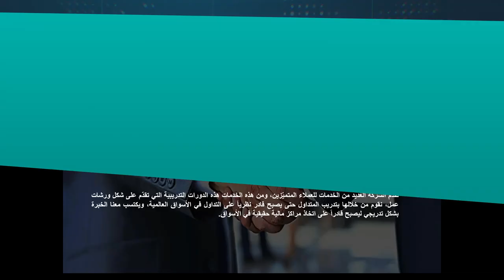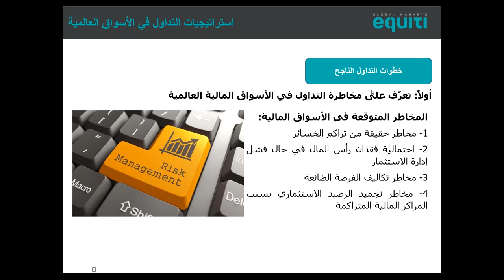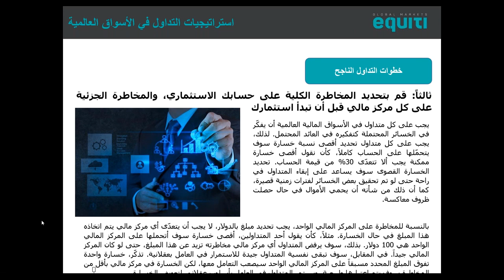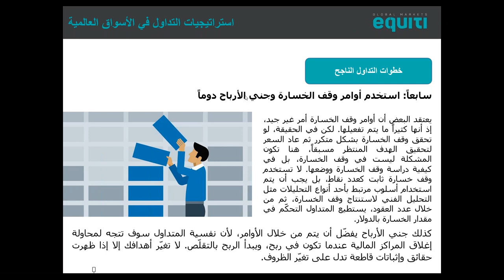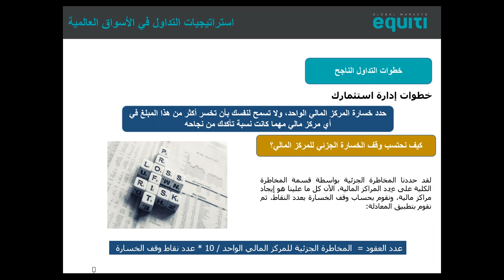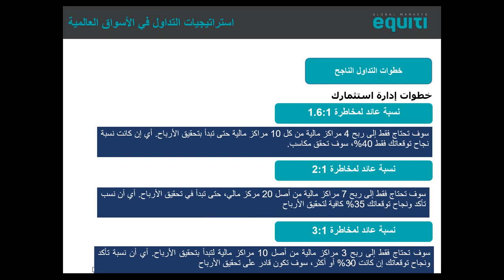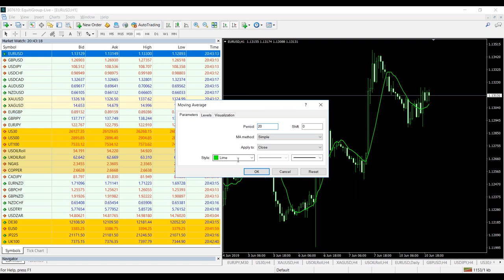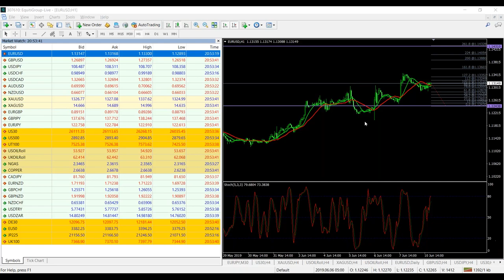محاضرة حول استراتيجيات التداول في الأسواق المالية العالمية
تلقي هذه المحاضرة الضوء على كيفية وضع استراتيجية للتداول في الأسواق المالية العالمية وإدارة المخاطر المتعلقة بالاستثمار في تلك الأسواق.